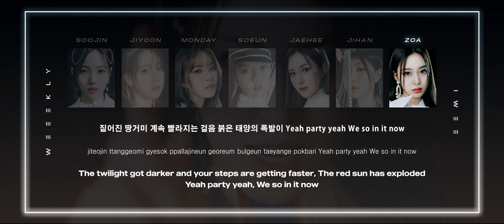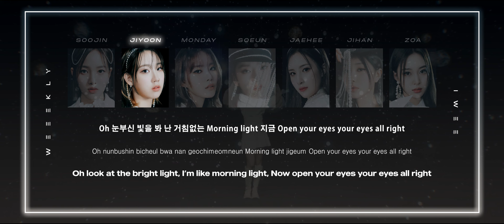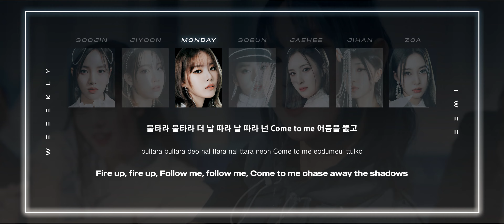WEEEKLY (위클리) - Ven Para (Han/Rom/Eng) Lyrics/한국어 가사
ㅤㅤ

☆ ALSO, DON'T FORGET TO WATCH IN 4K AND IN THEATER MODE TO EXPERIENCE BETTER QUALITY ☆

ㅤㅤ

SONG INFO :

SONG: Ven Para
ARTIST: WEEEKLY (위클리)
ALBUM: Play Game : AWAKE
YEAR: 2022

ㅤㅤ

ㅤㅤ

☆ CREDITS :

Korean: genie

Rom: CCL

Eng: 1thek

ㅤㅤ

ㅤㅤ

weeekly
ven para
weeekly ven para
weeekly ven para lyrics
weeekly ven para color coded lyrics
weeekly ven para audio
weeekly ven para album
weeekly ven para live
weeekly ven para dance
weeekly ven para dance practice
weeekly ven para music video
weeekly ven para mv
weeekly ven para cover
weeekly ven para reaction
weeekly ven para showcase
weeekly ven para fancam
weeekly ven para line distribution
ven para weeekly
ven para weeekly lyrics
ven para weeekly color coded lyrics
ven para weeekly audio
ven para weeekly album
ven para weeekly live
ven para weeekly dance
ven para weeekly dance practice
ven para weeekly music video
ven para weeekly mv
ven para weeekly cover
ven para weeekly reaction
ven para weeekly showcase
ven para weeekly fancam
ven para weeekly line distribution
위클
위클 ven para
위클 ven para 가사